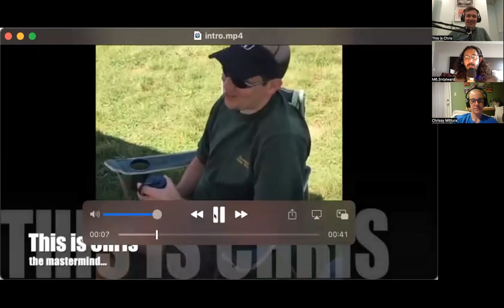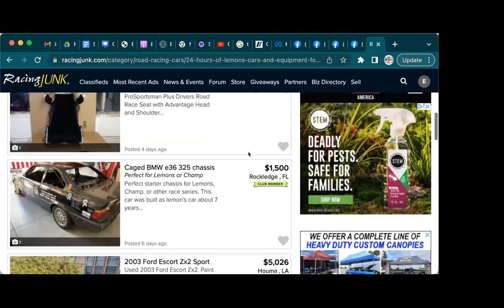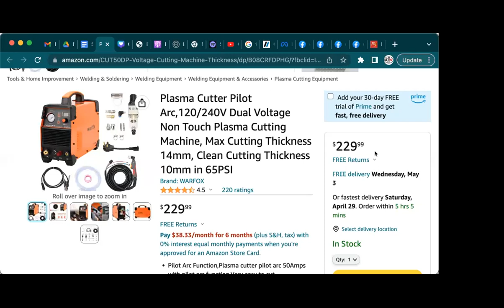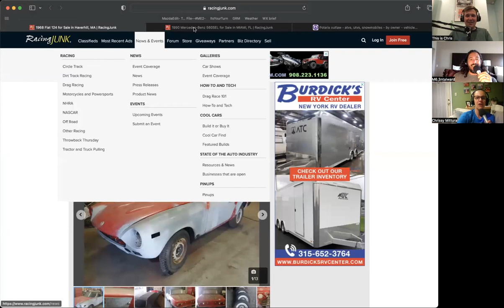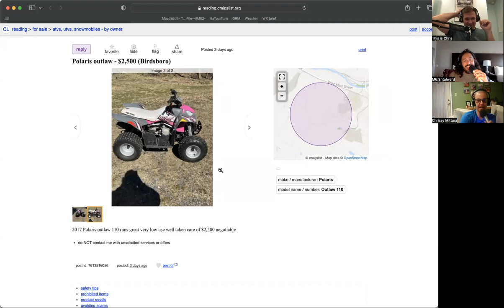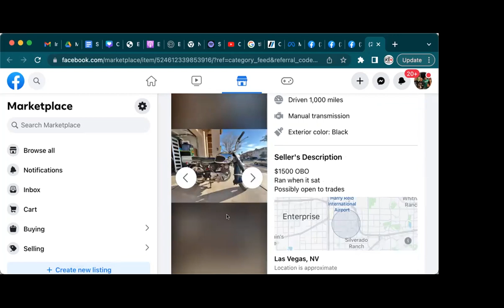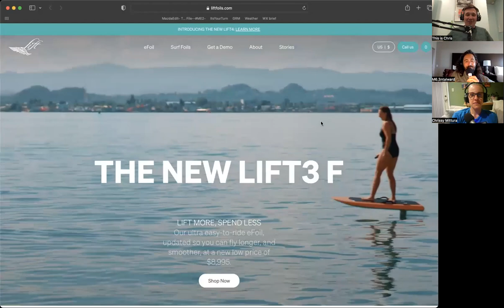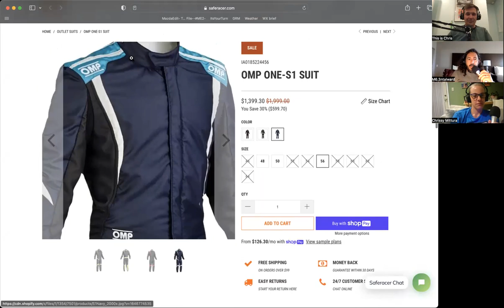E1R 293 - Blow that Tax Refund!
In this Skoda 293 episode, Mental threatens to give tax advice, Chris wastes money on a hydrofoil, Chrissy wants to get a tiny 4 wheeler and Jeff isn't here but he’ll be back soon. Really, we talk about what we would do with our tax returns with some smart and really stupid suggestions. .

Corvette E-Ray banned by the National Council of Corvette Clubs.

Good Ideas
Coolshirt Setup

Plasma Cutter

Dumb Ideas
Fiat on RJ

Reasonable Choices
New Suit on Sale at SafeRacer

Play F1 Fantasy with us!